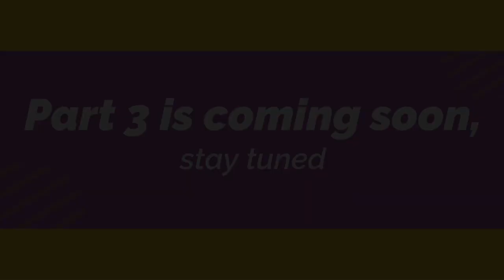VOKTalks ep 2 FAQ about Learning English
Heyho, VOK Viewers!
Welcome to our new playlist, VOKTalks where we're going to talk about any issues.
In this video, we'll meet Mr. Hady and Miss Osa. They're sharing the frequently asked questions about Learning English.
Happy watching!

Chapters:
0:00 Opening
0:20 Introduction
0:41 I am in my twenties, thirties, forties. it is too late for me to learn English.
2:35 Learning a foreign language requires a special talent, and I am not talented.
5:20 Children are better at learning languages.
9:38 I can speak without knowing grammar, so grammar is not important.